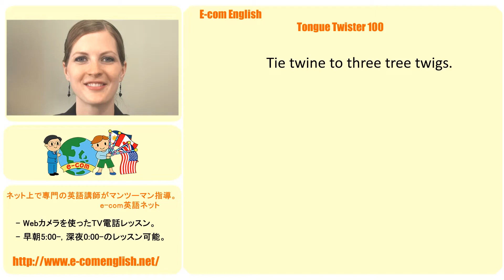Tongue Twister 25/100 オンライン英会話発音教材